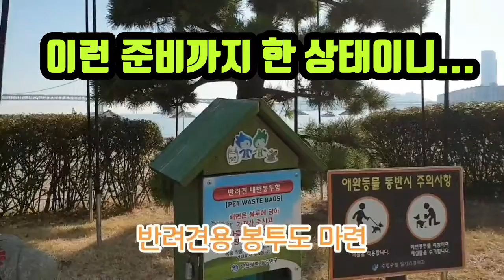최석태 방송, CST-TV 724편) 다중이용 장소인 해수욕장에 반려견과 산책이 가능할까요? 맞춰 보세요. It's a wild guess!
다중이용장소인 해수욕장에 반려견과 산책이 가능할까요? 맞춰 보세요. It's a wild guess!